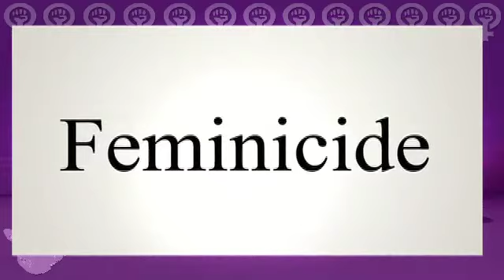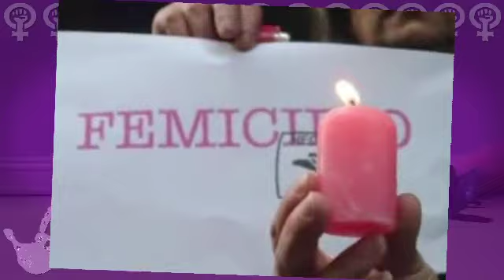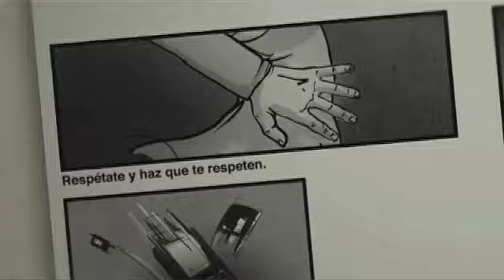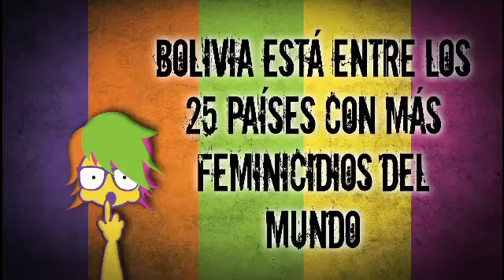PICA programa 135 534 (28 de agosto de 2014)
- EL FEMINICIDIO
- AMBIVALENCIAS (EXPRESS)
- LOS LENTES DE SOL(PICA MEDICA)